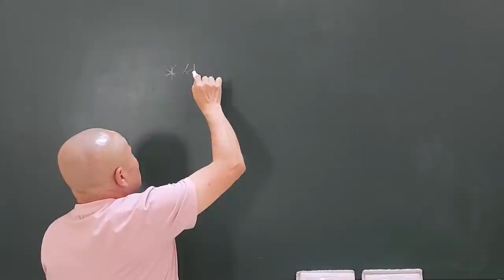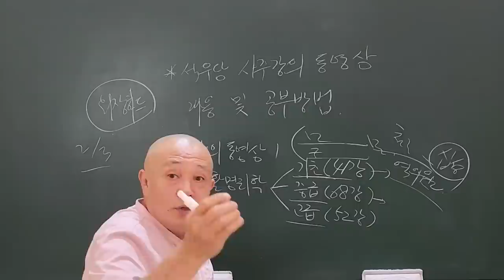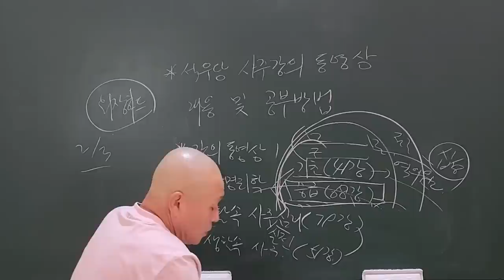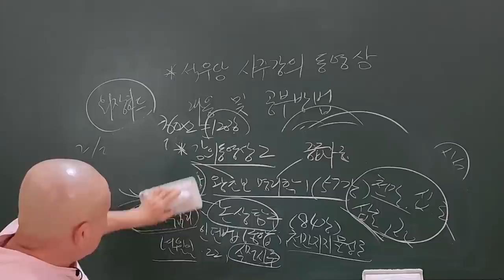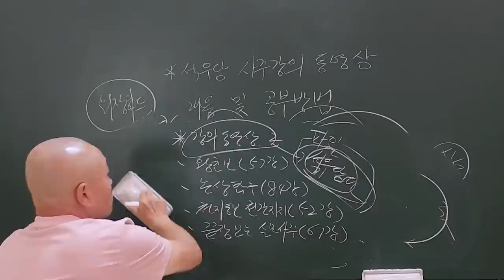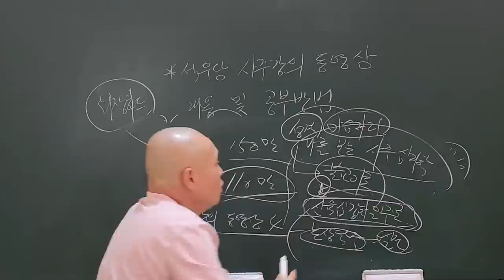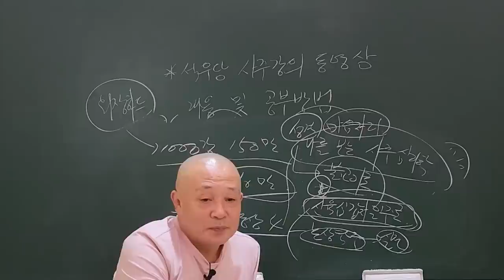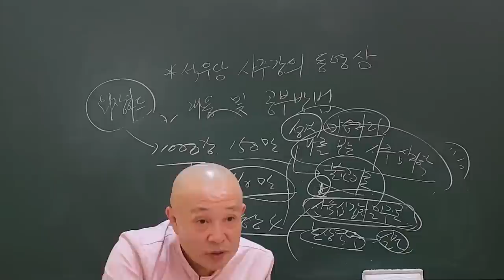사주는 양자역학이 맞다!